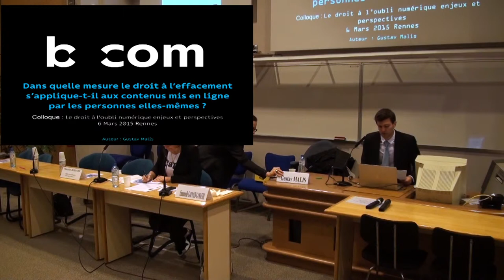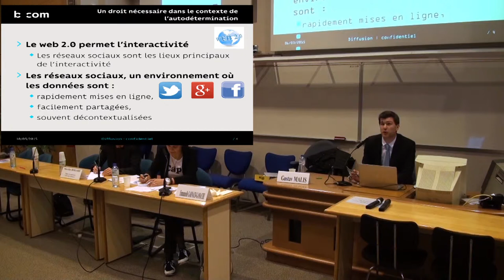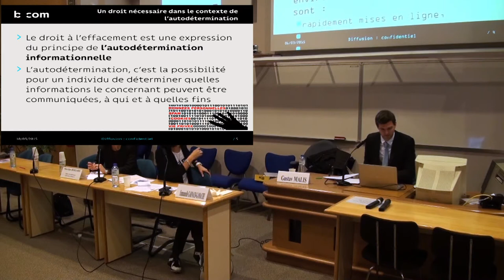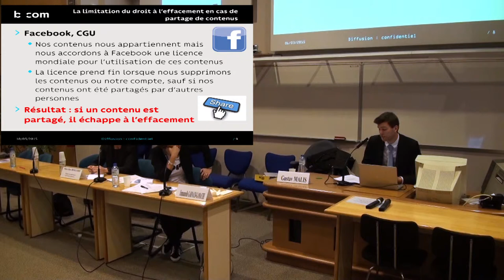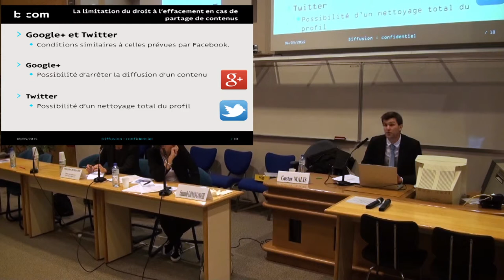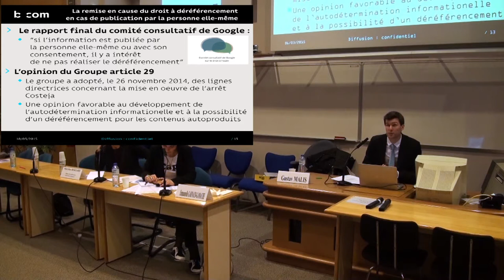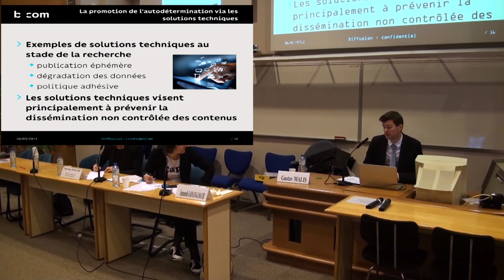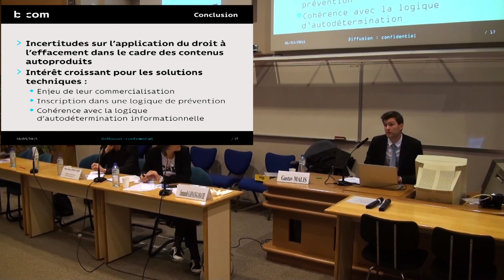Dans quelle mesure le droit à l’effacement s’applique-t-il aux contenus mis en ligne par les...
Communication de Gustav Malis, doctorant Télécom Bretagne, IODE, b-com (colloque "Le droit à l'oubli numérique, enjeux et perspectives" organisé par l'IODE, 6 mars 2015)